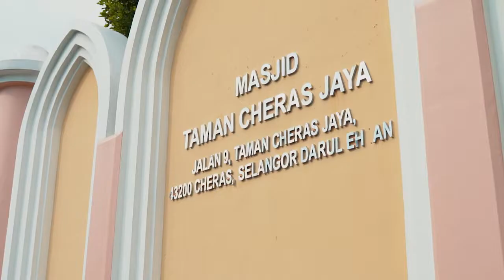SOLEMNIZATION SYAFIQ & NISAK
Nama Aku Syafiq, Aku seorang photographer dan videographer dan aku suka hasilkan bermacam-macam video content, soo jangan lupa support aku ye..

kalau korang ada cadangan apa-apa boleh Comment di ruangan comment di bawah ye..